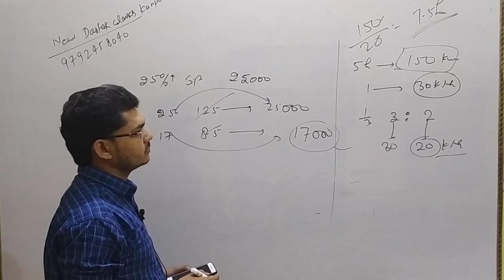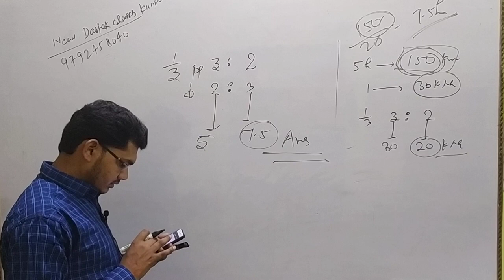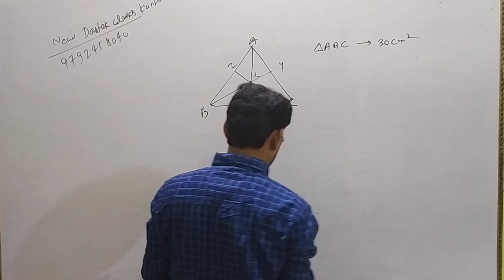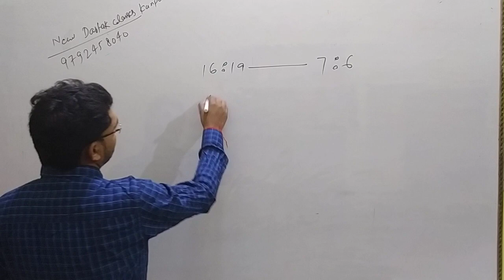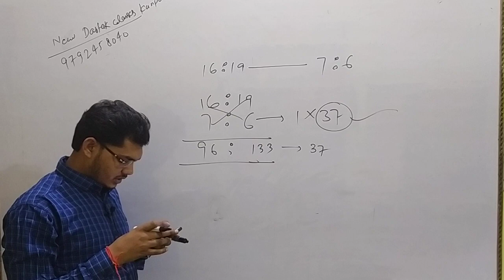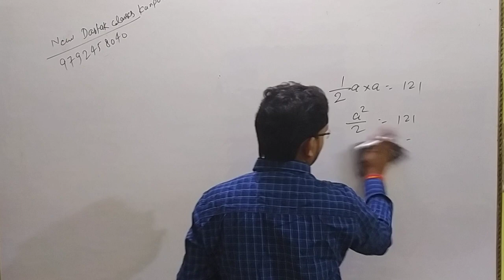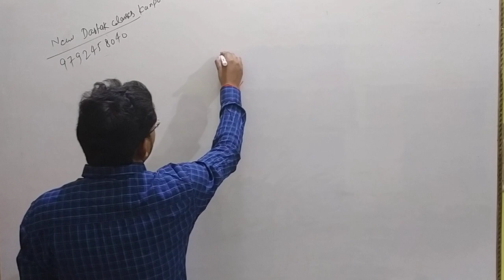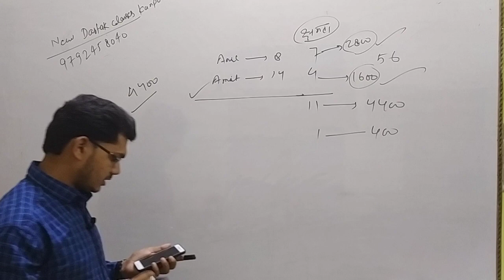SSC chsl 19 March 1,2,3 shift paper analyses by Ritendra Yadav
New Dastak Career Classes Kalyanpur Kanpur
Math's by Ritendra Yadav
टेलीग्राम चैनल=new Dastak classes